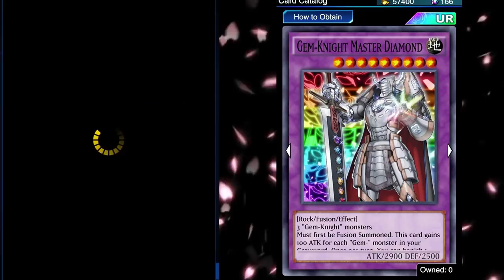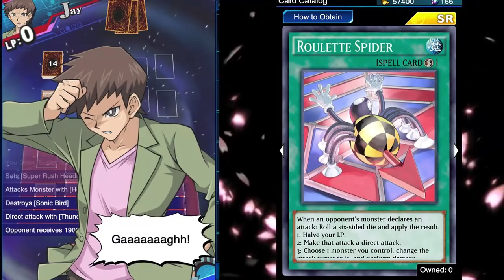PRIMAL BURST NEW PACK KOG PREVIEW - Yu-Gi-Oh! Duel Links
Specs: i5-2400, 8gb ram, gtx1070, g520 mouse.